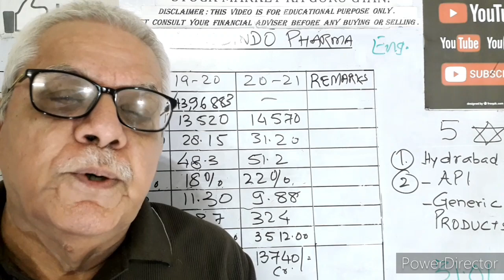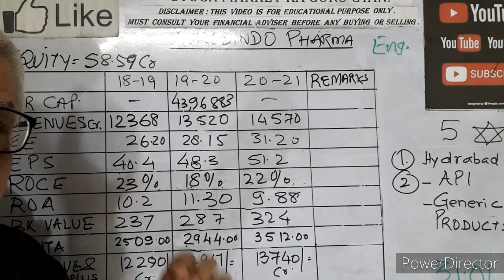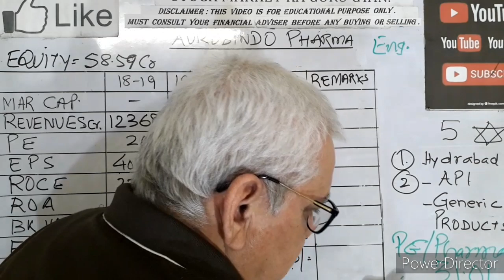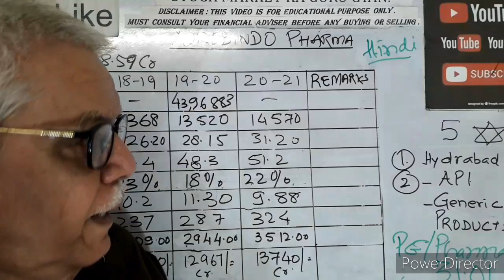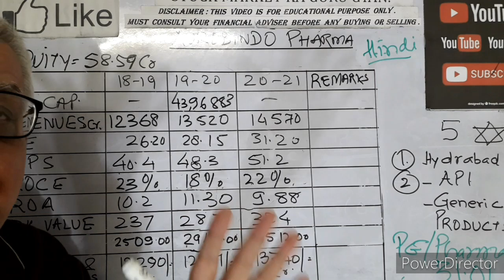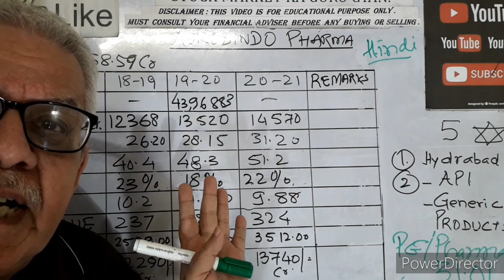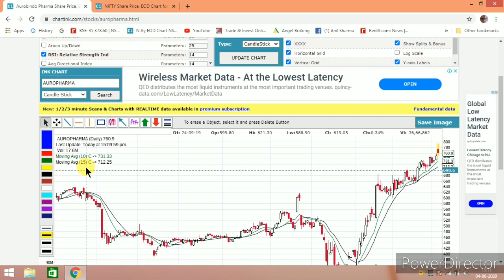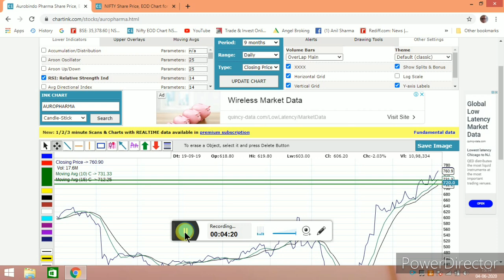VIDEO.218. EASY INTRADAY, SWING, SAFE, TRADING .FUNDAMENTAL,TECHNICAL CHECK ON AUROBINDO.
FOR SWING & INTRADAY. CHECK ON TECHNICAL AND FUNDAMENTALS NECESSARY. EASY CHECKS.TRADING IN BEST STOCK OF THE SECTOR IS AS IMPORTANT AS MONEY.